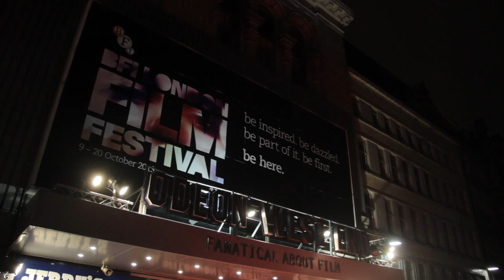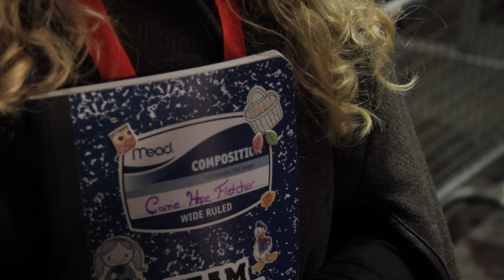BFI London Film Festival